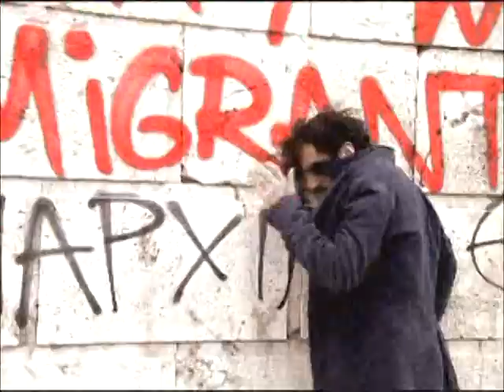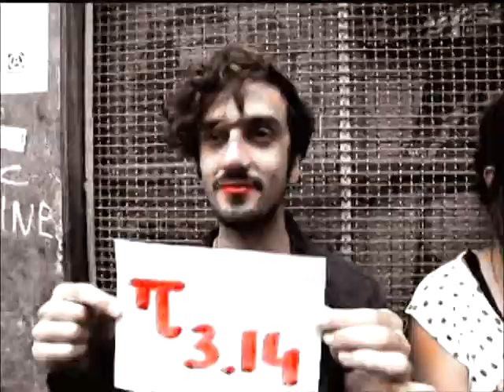La Macchina Volante - Diógenes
A film by Jaco

Performed by Petros Mandalos